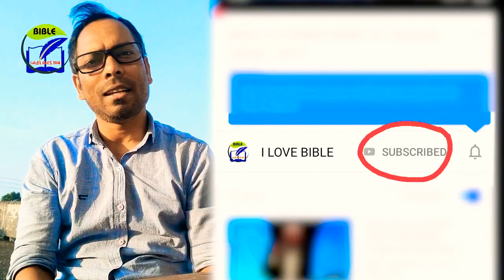BIBLE DEVOTION (NO 1) | SHORT | 2020 | India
3 to 5 Minutes short Devotionals from the Bible for daily devotion.
This video gives practical lessons on Bible. Not just theological.
Please watch how we can practically obey the Scriptures.
We have long videos (Only 2), Short Videos (10-15 Minutes) and these very short videos.

We believe in Bible and Only the Bible is the basis of Christian Living.
We have to obey the Bible not just believe in the sacrifice of Jesus.
Bible is the written word of God.
Everything God wants to say to us is here.

বাইবেল শিক্ষা | ২০২০

Here's the Prophetic Word and Prayer for 2020

1. Prophetic Prayer for 2020

2. Insight of 2020

3. Biblical Numerology

4. Word For 2020 for Church

5. Second coming of CHRIST

6. Mrityunjay Saamarth

7. Angel V Chandra Sermons